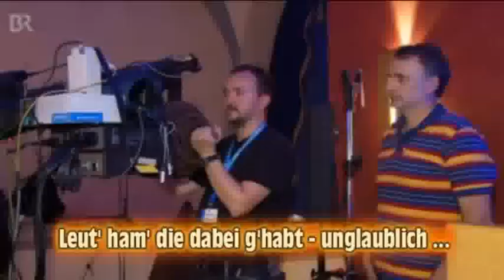Frankenschau - Franken sucht den Supernarr - kommentiert